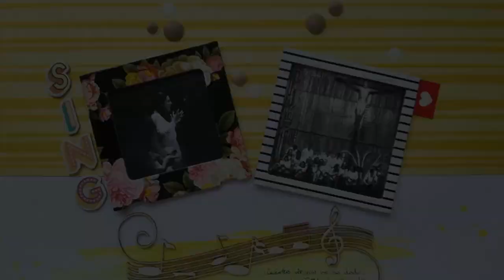Layout Sing - PROCESO CREATIVO SCRAPBOOKING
Si te gusta, ¡comparte y pásate por el blog para ver más! :)